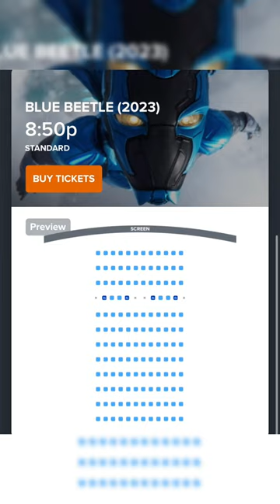Blue Beetle WILL BE A MASSIVE FLOP🤣